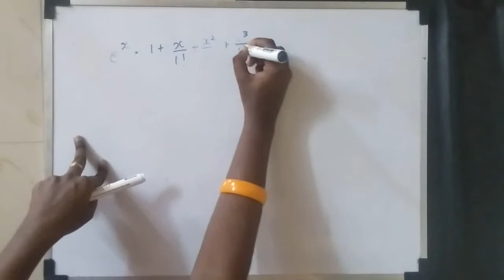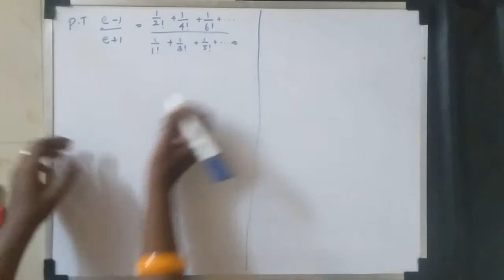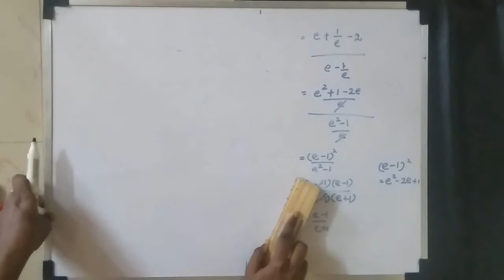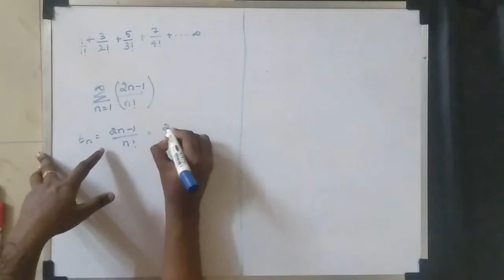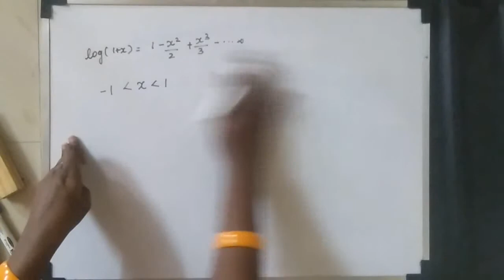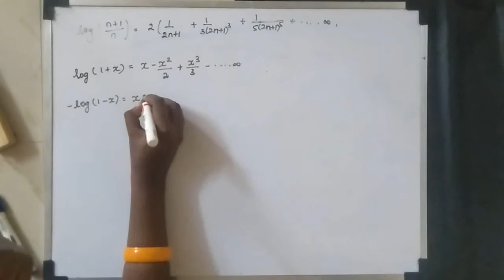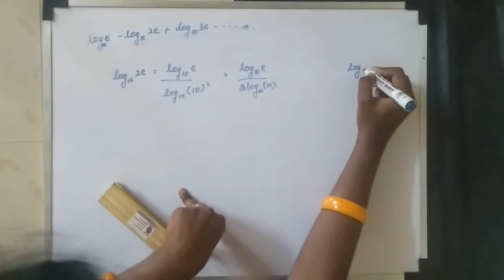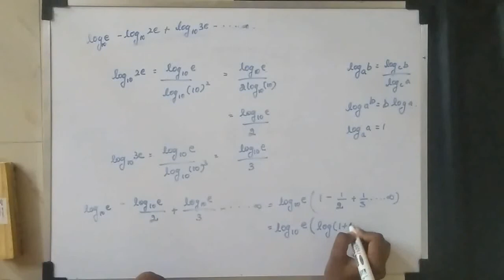HOW TO FIND THE SUM OF INFINITY OF SERIES PART 2....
HOW TO FIND THE SUM OF INFINITY OF SERIES PART 1.